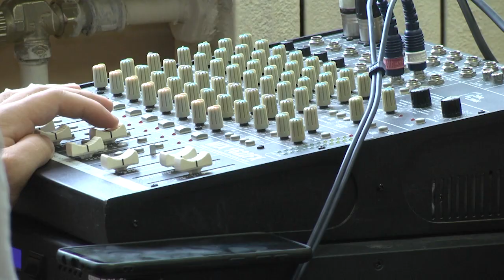2021-07-02 г.Брест Концерт ко Дню Независимости в ТЦСОН Московского района. Новости на Буг-ТВ.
Город  готовится к знаменательной дате – 3-го июля – День Независимости Республики Беларусь. Проявляют активность и специалисты территориального центра социального обслуживания населения Московского района города Бреста. В преддверии праздника они подготовили концертную программу: музыкальные и танцевальные номера от воспитанников отделения дневного пребывания для инвалидов, а также творческое выступление участницы международного вокального конкурса «Ты супер 60+» Светланы Эрмиш.